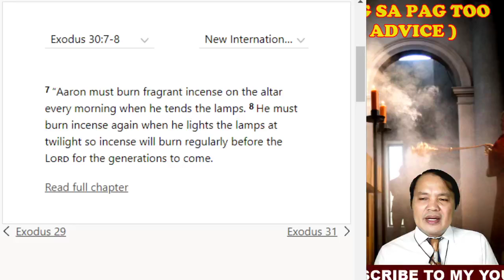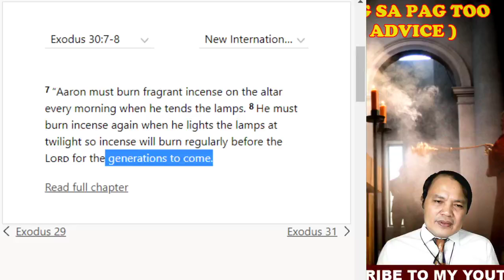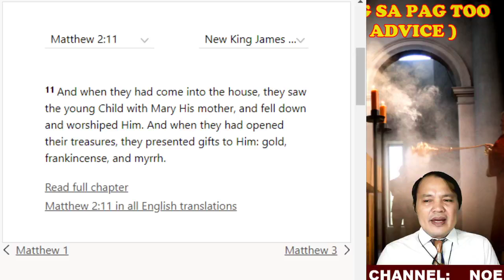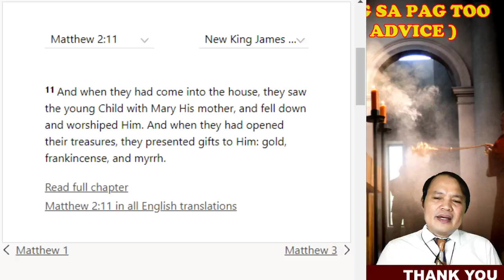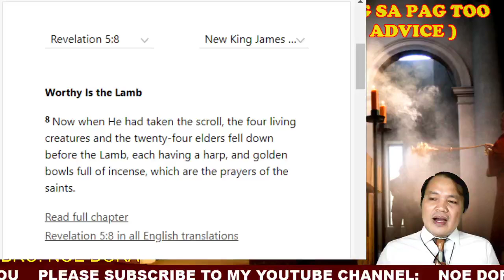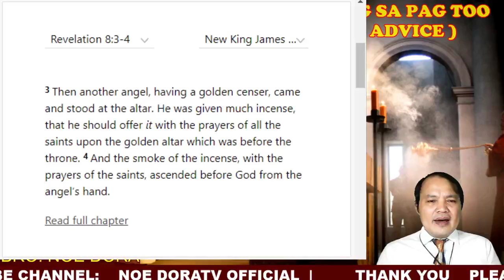INSENSO NASA BIBLIYA BA? | BRO. NOE DORA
NOON LAGI KO SINASABI NA ANG MGA PRACTICE SA SIMBAHANG KATOLIKA AY WALA SA BIBLIYA